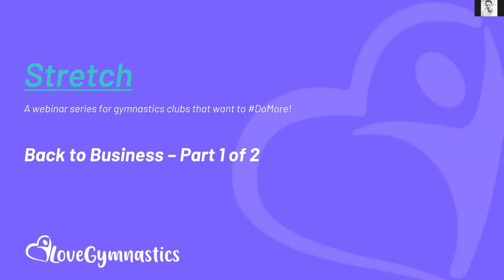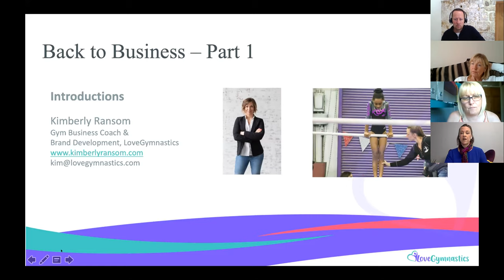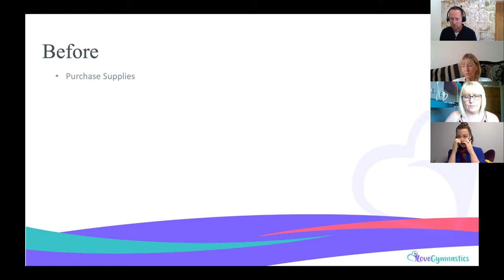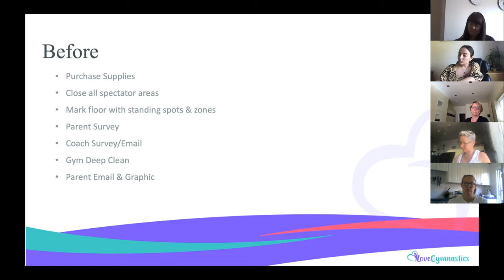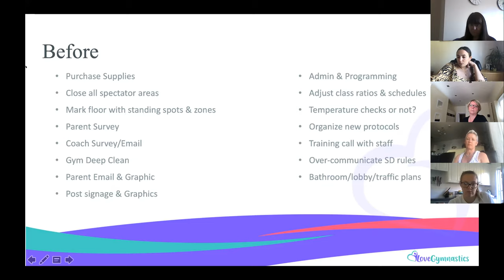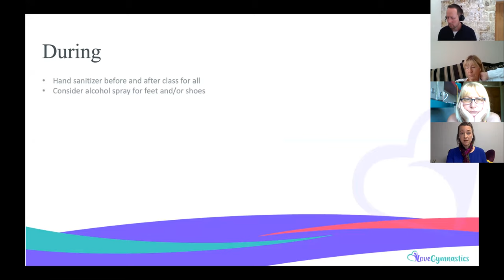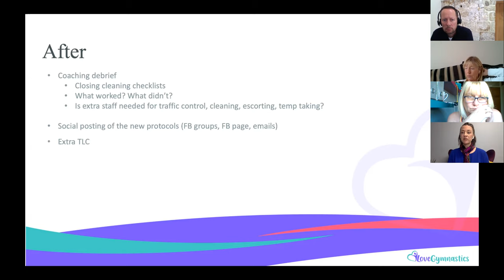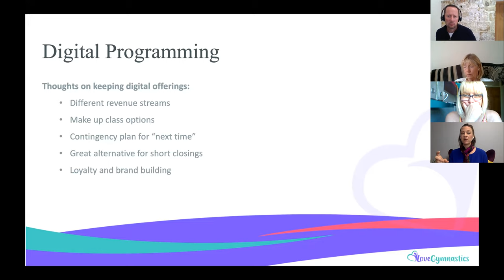Back To Business - Part 1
The first in a two part series of getting Gymnastics Clubs Back to Business.